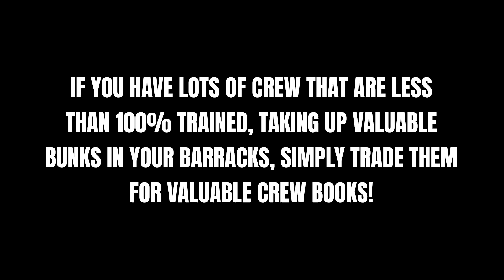WOT CREW TO CREW BOOKS GUIDE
Can't get much simpler than this!

Even I can do it